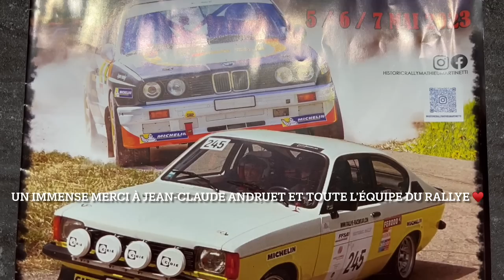JEAN-CLAUDE ANDRUET, "LA PANIQUE" DANS LA M4 💥 LE PARRAIN DE L’HISTORIC RALLY MATHIEU MARTINETTI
À l’occasion de la 2ème édition de l’Historic Rally Mathieu Martinetti, j’ai pu rencontrer le Parrain de ce bel événement, à savoir l’incroyable Jean-Claude Andruet, légende du sport automobile !

Mathieu sempre à fiancu a noi ♥️

Carspotting | Portraits d’Autos